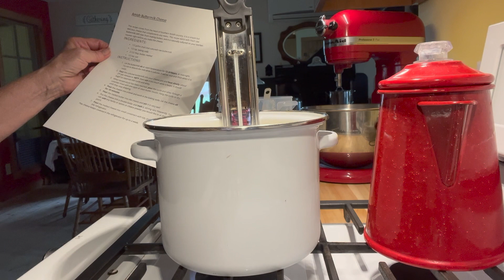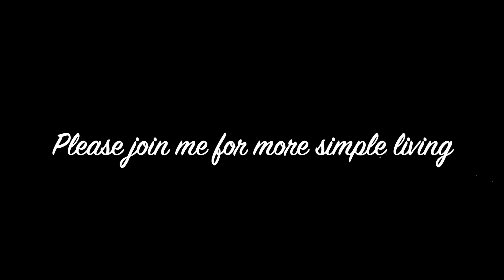Amish Buttermilk Cheese ~ Learning new Recipes ~ Simple Life ~ Quiet Life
Today I made Amish Buttermilk Cheese from the left over buttermilk I had after I made my butter.
Amish Buttermilk Cheese
This recipe starts with fresh raw buttermilk (left over from making butter), and it is naturally cultured on your kitchen counter right before you make the cheese.
INGREDIENTS:
• 1/2 gallon fresh (not cultured) raw buttermilk
• 1/2 tsp. baking soda
• 2-1/2 Tbsp. butter, melted
• 1/2 tsp. salt
INSTRUCTIONS:
1. Let the buttermilk sit at room temperature for 12-24 hours, or overnight. Try not to disturb the milk while it cultures. It will be nice and thick when it is ready.
2. Pour the cultured buttermilk into your cheese pot and heat slowly (about 2ºF per minute) to 160°F. Don’t stir it too much while it heats. It should begin to separate into curds and whey.
3. When temperature has been reached, pour the curds and whey through a colander lined with one layer of clean butter muslin. Hang the curds to dry until they stop dripping.
4. Pour the cheese into a bowl and work in the baking soda. Let the cheese sit for 10 minutes.
5. Pour the melted butter into the cheese and stir it in very well. Add ½ tsp salt and stir well.
6. Put the cheese into a double boiler and melt it, stirring very frequently. You can add any herbs or spices or cheese powder you would like to at this point.
7. Pour the melted cheese into small containers with lids, and chill them in the refrigerator.
This cheese keeps covered in the refrigerator for up to a week.